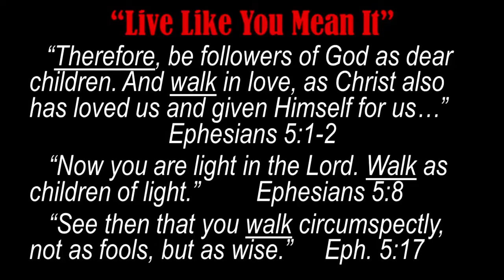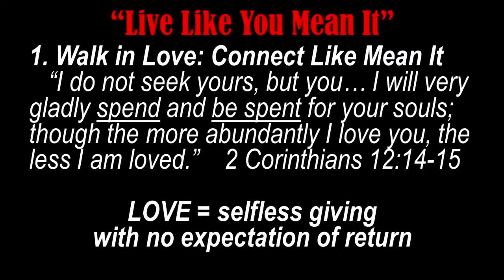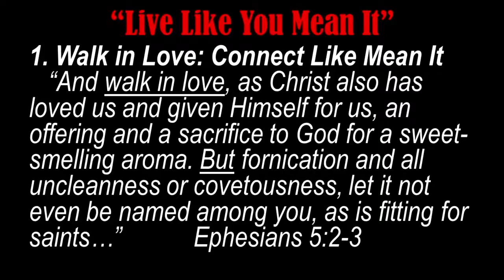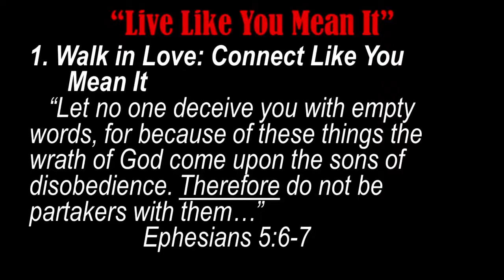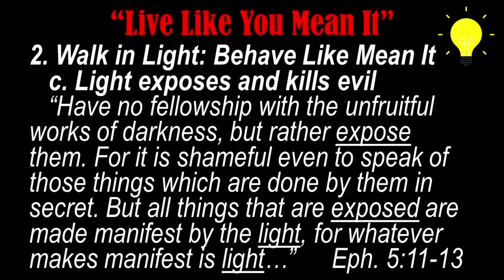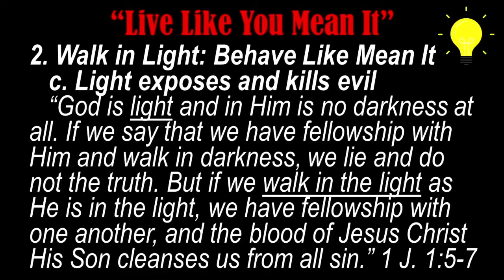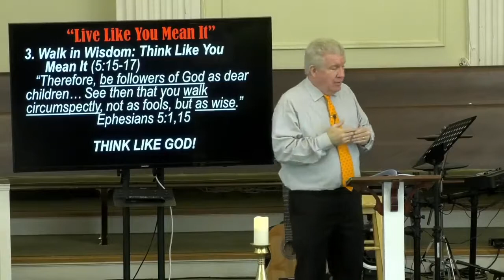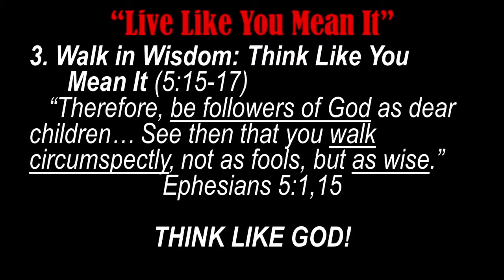"Live Like You Really Mean It" by Pastor Jeff Hartman